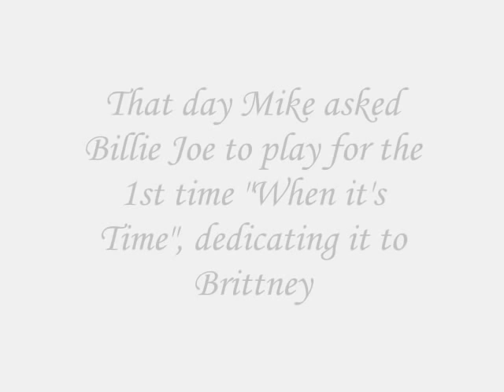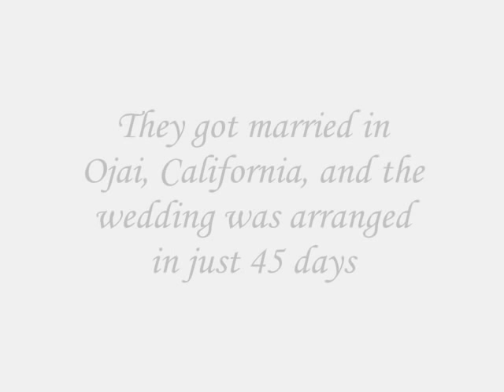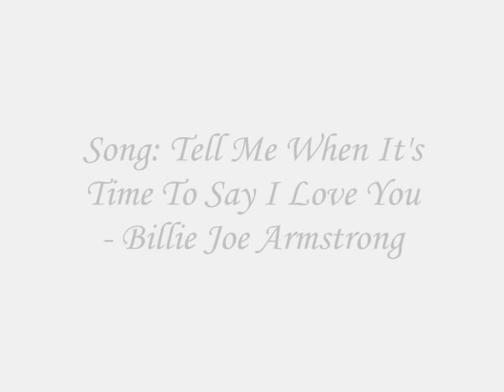~Mike Dirnt's Wedding~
Official Photos From Mike Dirnt's wedding

Song:  when it's time  - Billie Joe Armstrong